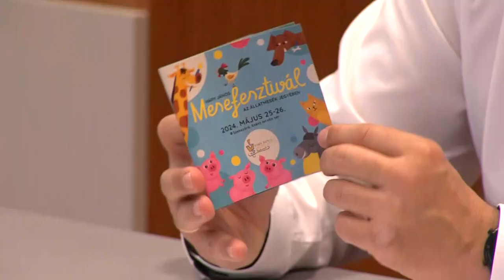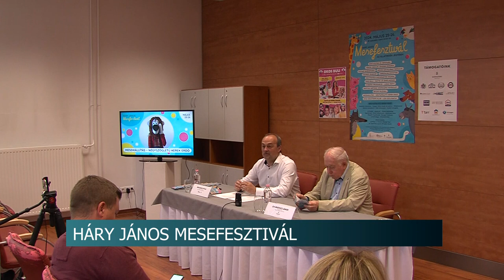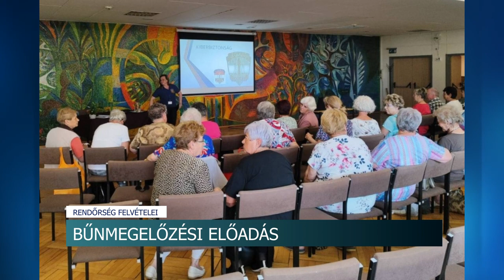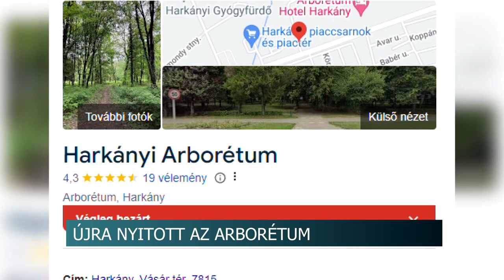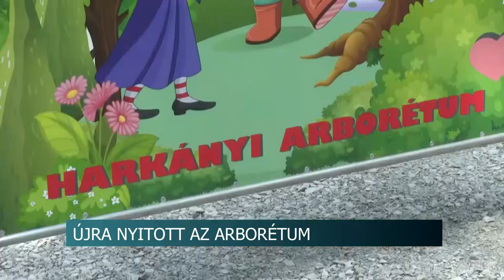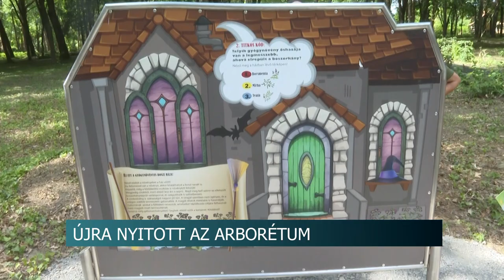Híradó - 2024.05.22.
Beruházás - Új termény tisztító-és szárítóüzemmel bővült a dunaföldvári cég
Első lépések - elkezdődött a tolnai holtág rendszer rehabilitása
Mesefesztivál - sajtótájékoztatót tartottak Szekszárdon
Rétesfesztivál - 14 éve kínálják a finomságokat Bátaszéken